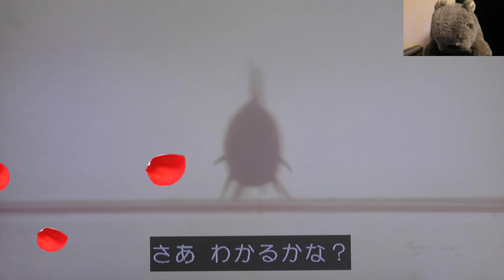シルエット博士 子供番組なのに答え難しすぎる！おかあさんといっしょ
シルエット博士 答え難しすぎる！おかあさんといっしょ！まやお姉さん、ゆういちろうお兄さん、かずむお兄さん、あづきお姉さん ゆうまや★★ おかあさんといっしょ おかいつ 歌 季節の人気曲や楽しい新曲、童謡や童話や体操ダンス手遊びそして人形劇も独自視点で解説しています。ファミリーコンサートやスペシャルステージも解説しています！

大型連休や日曜日や休日も毎日投稿しています。